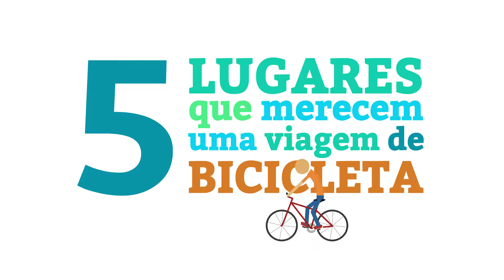5 lugares que merecem uma viagem de bicicleta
Existem alguns lugares que, para serem aproveitados ao máximo, exigem contato com a natureza e aquela sensação gostosa de vento no rosto. Selecionamos algumas rotas que são perfeitas para serem feitas em cima da velha e boa bicicleta! Qual desses destinos é o ideal para você?